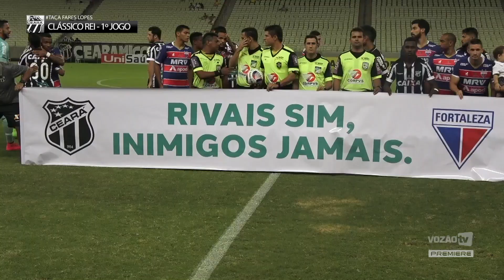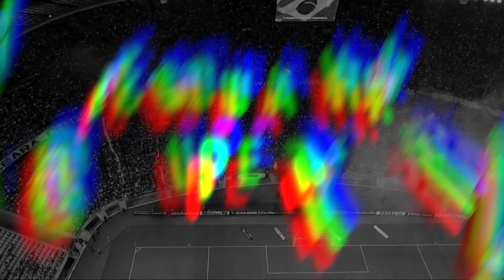Premiere - Vozão TV - Ep 31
Confira o 31º episódio do programa Vozão TV.